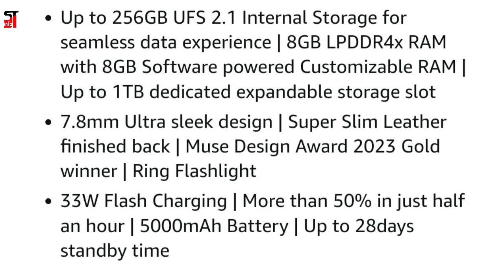Tecno Camon 20 Pro 5G India Launch Date Set For July 7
Tecno Camon 20 Premier 5G is set to launch in India on July 7. The phone was released globally earlier this year in May, alongside the other Tecno Camon 20 series models.

The lineup also included a base Tecno Camon 20 and a Tecno Camon 20 Pro 5G model. The storage configurations and price of the handset in India have not yet been revealed. The base and Pro models are already available in India and start at Rs. 14,999.